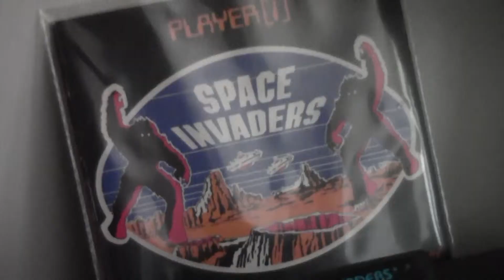In the Studio with Katalyst (Part One): What's Katalyst been up to lately?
the AU review heads into the studio with Sydney based DJ and Producer Katalyst. In the first part of our chat, Katalyst reveals what he's been working on lately, reflects on his work with Guilty Simpson, the unexpected success of his project Quakers, Space Invadas (his project with Steve Spacek) and much more...

Don't miss Katalyst performing with Guilty Simpson - the final shows are tonight in Melbourne (August 8th at Laundry Bar) and tomorrow night (August 9th) at the Basement in Sydney.

Filmed at Katalyst's Sydney based studio in late July 2014.

Interview/Edit/Camera: Larry Heath